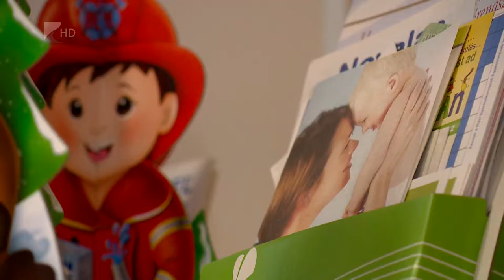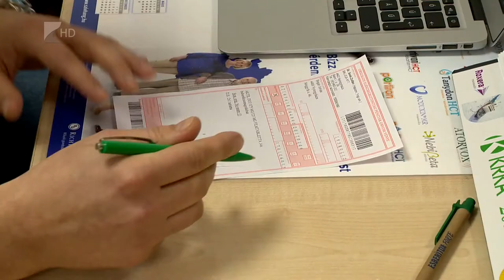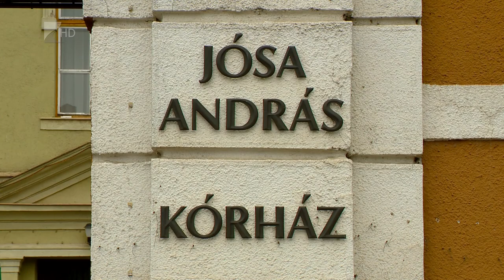Járvány van - Kölcsey Tv